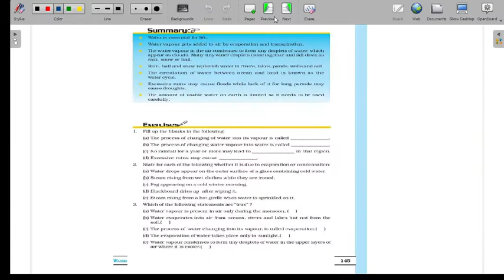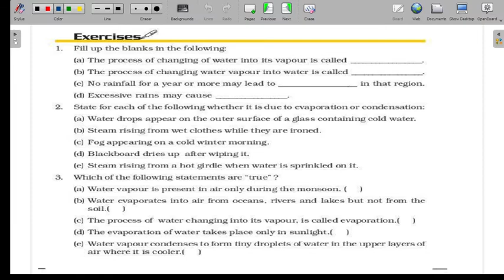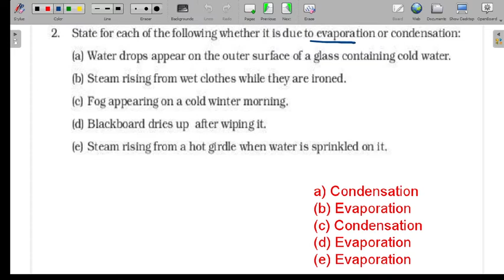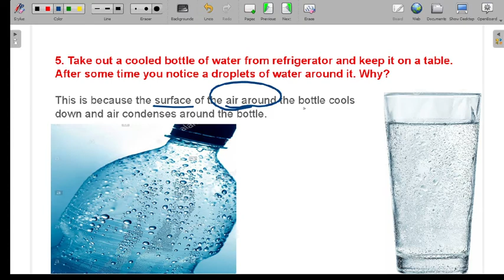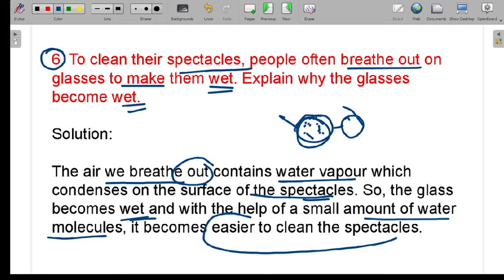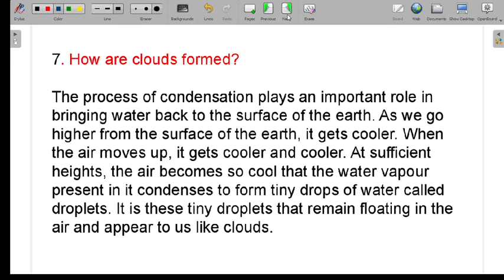Water Ch-14 (Page- 145 & 146) Class-6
Chapter-14 Water, class-6th Science NCERT
Here is a proper series of all parts of class-6th science (According to page number) on this channel.
Thanks..